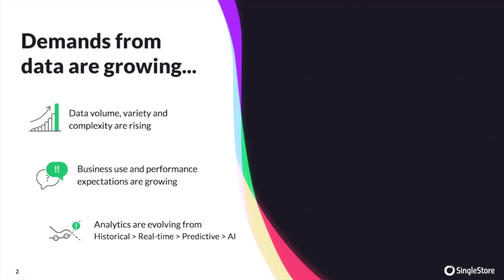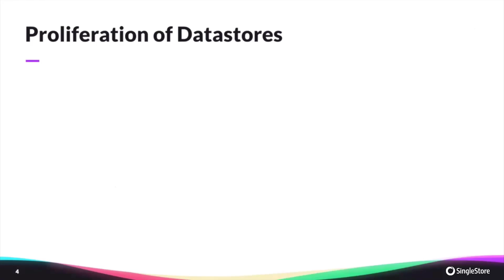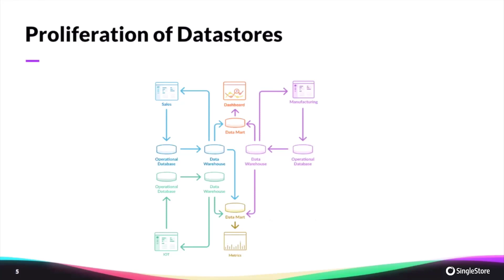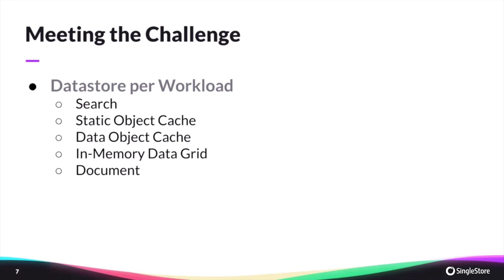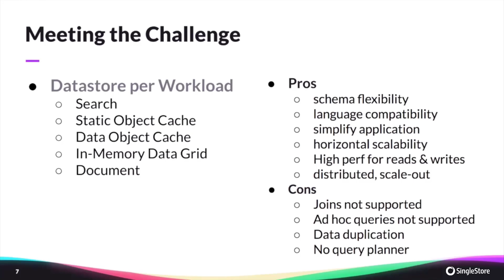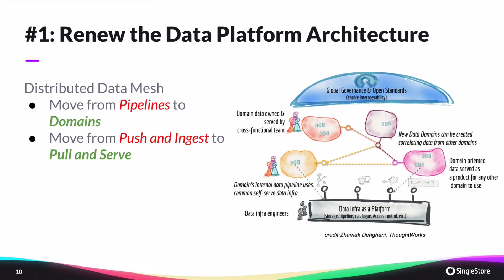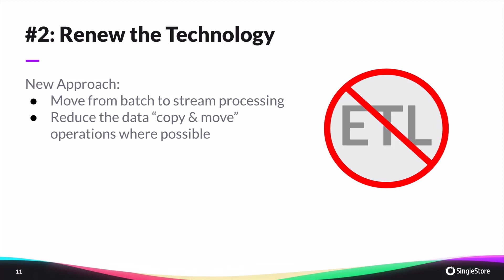Simplify your data strategy with DataMesh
An excerpt of a talk by Domenic Ravita, VP of Marketing at SingleStore. In this talk, Domenic highlights strategies for simplifying an enterprise data strategy by moving from Pipelines to Domains, and by moving from ETL push and load to pull and serve.